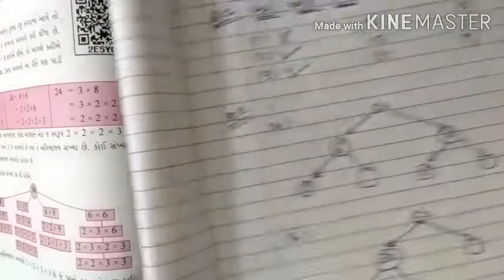Std. Std.6th(G.M.)Maths Ch.3 Exercise~3.5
Std.6th(G.M.)Maths Ch.3 Exercise~3.5